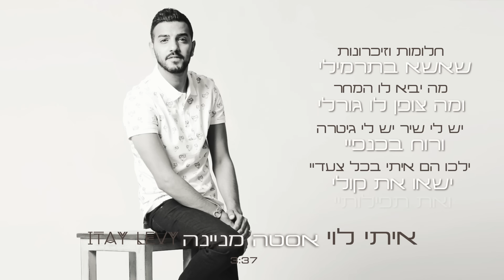איתי לוי - אסטה מניינה | Itay Levi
בס"ד

מילים ולחן: אופיר כהן
עיבוד והפקה מוסיקלית: תמיר צור

בעוד רגע ניפרד ונעלם בתוך עשן
המסך פתאום ירד כמו בתיאטרון ישן
גם הסוף הוא לפעמים התחלה של משהו טוב
ואם אוהבים אז ניפגש בקרוב

הדמעות על לחיי הם מעצב ושמחה
את הכל אתה בוחר אבל לא משפחה
העולם בחוץ קורא לי ללגום את החיים
בטרם אנחנו עכשיו נפרדים נשאר חבוקים
עוד כמה רגעים

אסטה מניינה אסטה מניינה
אם החיים הם כמו נהר
ודאי ניפגש כאן גם מחר
בין הגלים והסירות יש מגדלור
שמחכה לי בלילות

חלומות וזיכרונות שאשא בתרמילי
מה יביא לו המחר ומה צופן לו גורלי
יש לי שיר יש לי גיטרה ורוח בכנפי
ילכו הם אתי בכל צעדי ישאו את קולי
ואת תפילותי

שמחכה לי בלילות

קרדיטים
תופים: אשר פדי
גיטרה בס: אבי יפרח
גיטרות: שמעון יחיא
קלידים סימפולים ולופים: תמיר צור
קלידים נוספים: אופיר כהן
כלי הקשה: גולן קולש
דרבוקה: חזי יעקב
הקלטת תופים: יונתן קוסוב אולפני ברדו
מיקס: תמיר צור
מאסטרינג: רון תיכון
הוקלט באולפני: Musical Minds Studio 2015 תמיר צור
הפצה בניו מדיה: סינגולד בע"מ